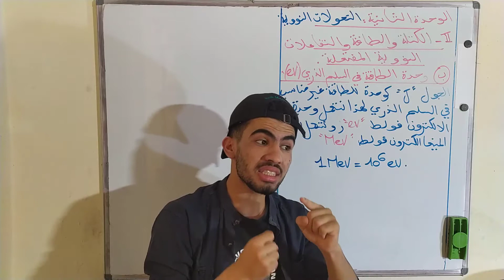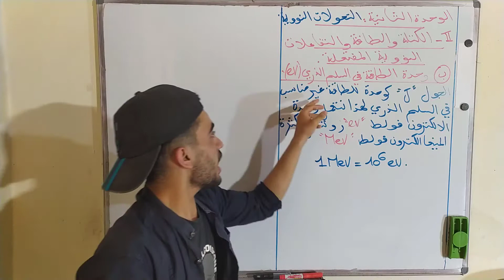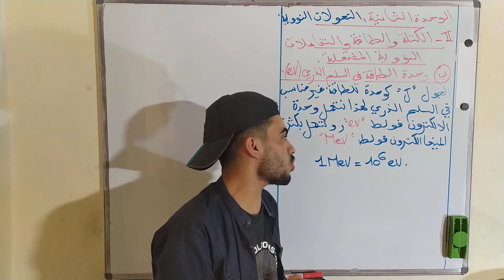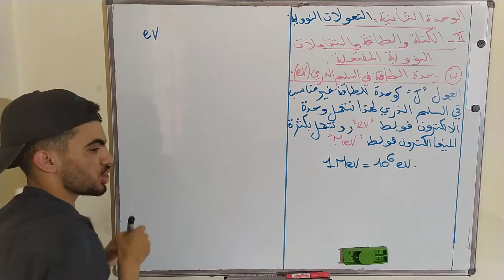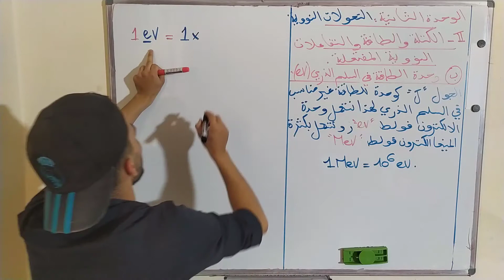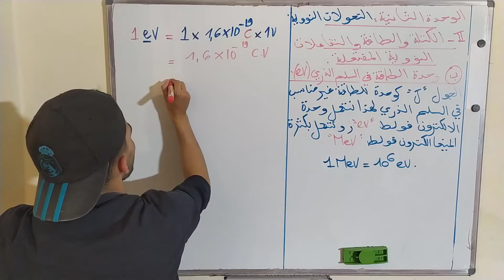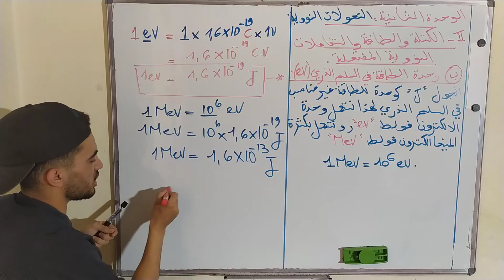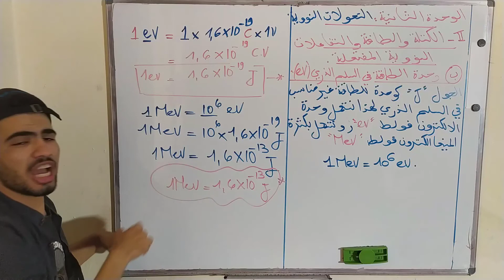وحدة الطاقة في السلم الذري ev(التحولات النووية)